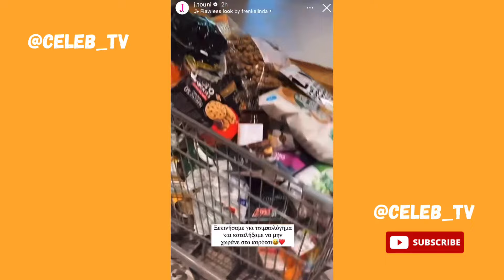Η Ιωάννα Τούνη και το υπέροχο πρωινό που έφτιαξε για το γιο της 👶🏼🍰🍼🍪